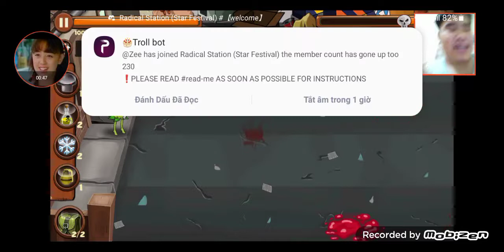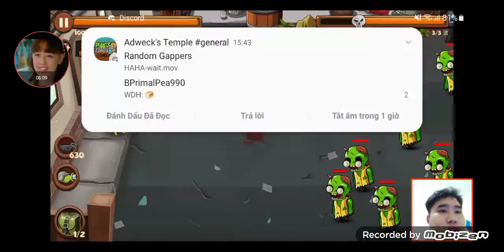chơi pvz phiên bản Gen Z Nhưng tôi ko bt phải nói gì???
link tải đây